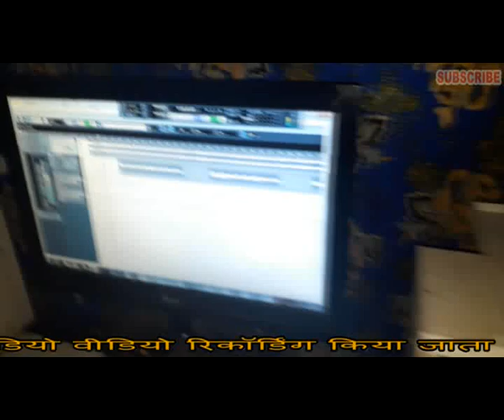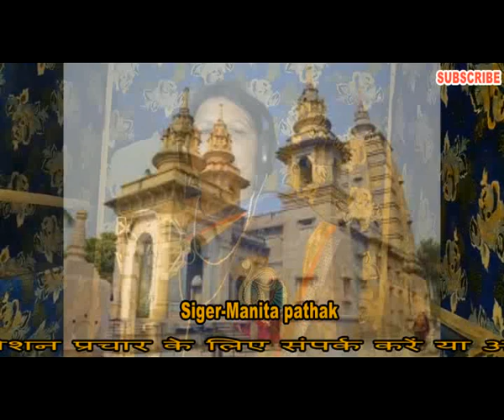Jay jay bhai asur sngharni singer Manita pathak 2018 bhajan methli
Jay jay bhai asur sngharni singer Manita pathak 2018 bhajan methli जय जय भई असुर सहरनि मैथिली भजन vishalmusicarvseries  k bag patna 20 por -Amar nath vishwkarma d s bhawan rum no 202 भोजपुरी गीतों का ही नहीं हिंदी /फिल्म सम्बन्धी सारि समस्या का समधन एक बार सम्पर्क करे 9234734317/ 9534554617